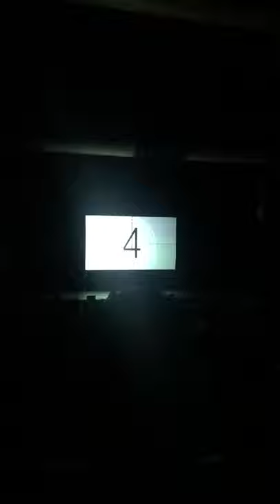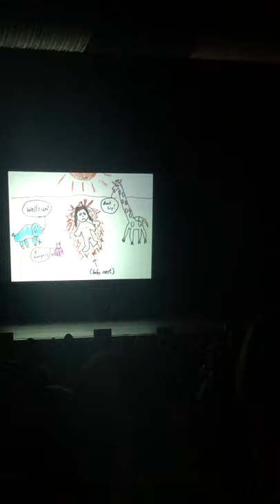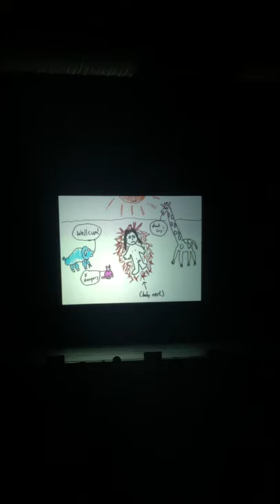Trailer Park Boys Sunnyvale Christmas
FirstOntario Concert Hall